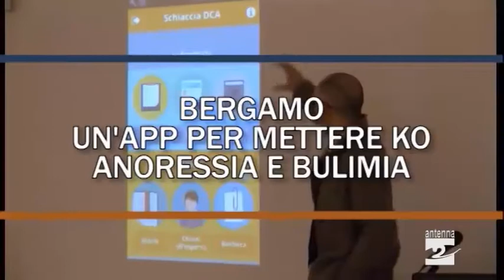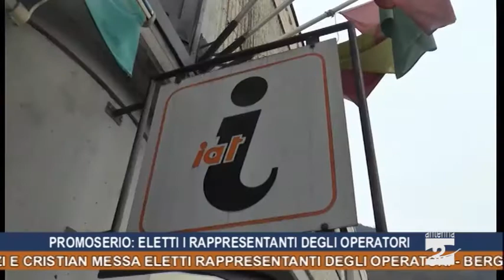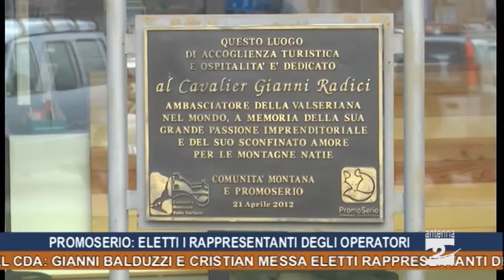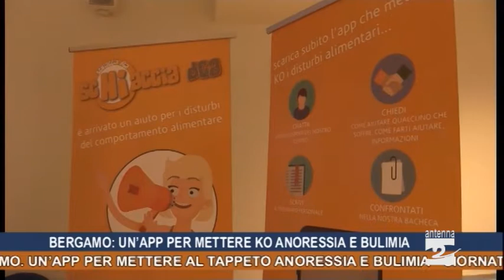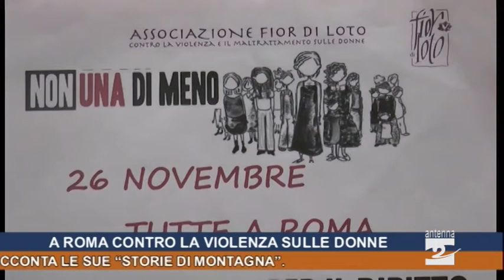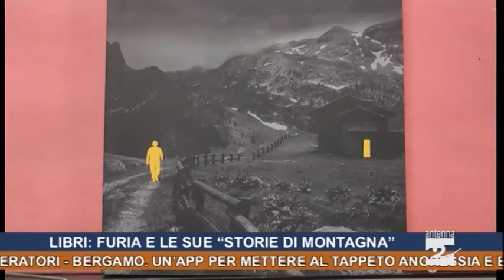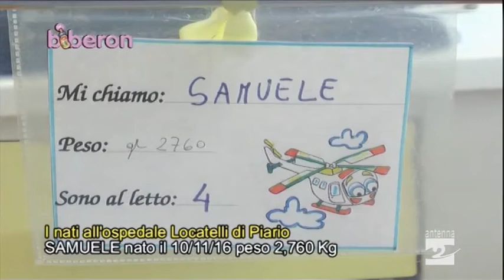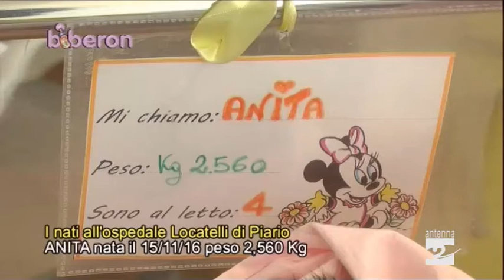Antenna 2 Tg 17 11 2016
Albino. Salvo il finanziamento per la ciclabile in Valle del Lujo messo a rischio dal sequestro del cantiere.
Piario. Il Comune apre il procedimento per cambiare il Pgt: anche i cittadini possono avanzare proposte.
Promoserio. Rinnovo del Cda: Gianni Balduzzi e Cristian Messa eletti rappresentanti degli operatori .
Bergamo. Un’app per mettere al tappeto anoressia e bulimia.
Giornata Mondiale contro la Violenza sulle Donne. L’associazione Fior di loto aderisce alla manifestazione in programma a Roma.
Libri. Luigi Furia racconta le sue “Storie di montagna”.